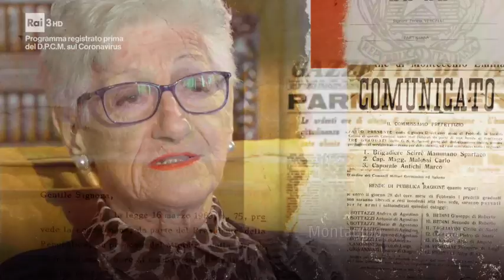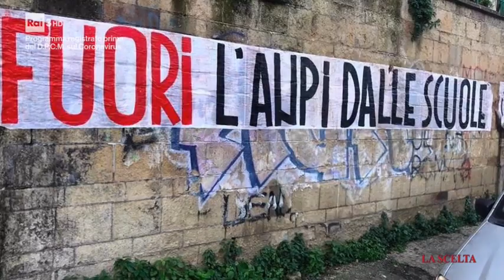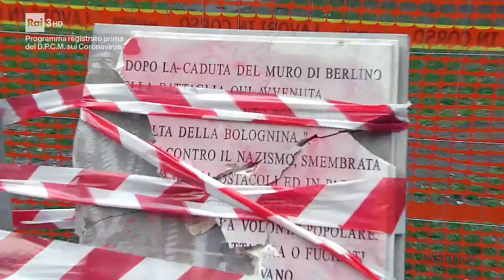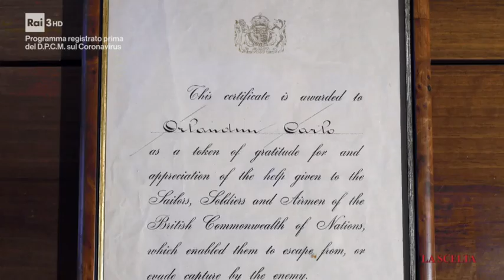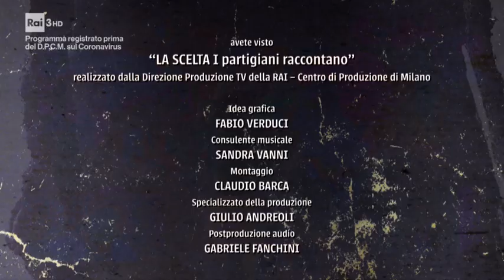La scelta. I partigiani raccontano. Quarta puntata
Di Gad Lerner e Laura Gnocchi. 2020